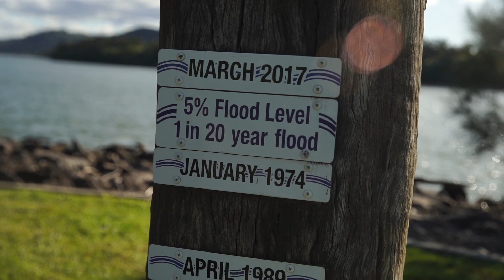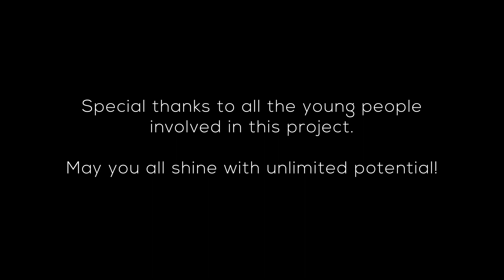Murwillumbah Coolamon Centre - Dream Without Fear music video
Hot off the press from One Vision Productions studios, our latest from the last school holiday program in collaboration with Murwillumbah Coolamon Centre and Murwillumbah Community Centre.

A big shout-out and thank you to the talented children that created this song and yet another high-quality production. So much respect to everyone who participated in this project our One Vision Productions MCs, facilitators, mentors and productions crew.

We have a few upcoming holiday workshops in the Northern Rivers, if you would like to be a part of our vision and high-quality productions drop us an SMS on or go

For Australia's biggest collection of empowerment resources and masterclasses head

May you all shine with unlimited potential!

Enjoy the beats.